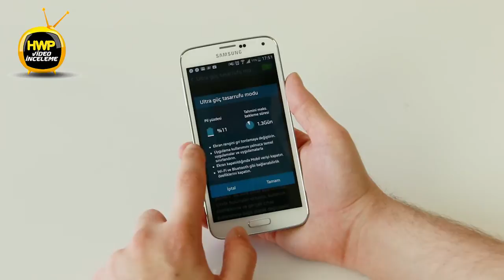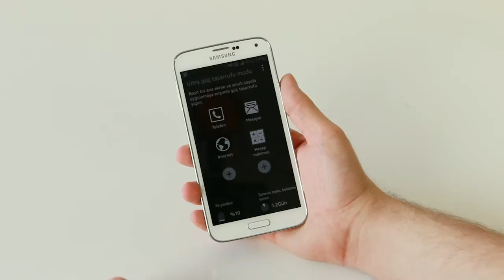Samsung Galaxy S5 Ultra Güç Tasarruf Modu / Hardware Plus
Bu kısa rehber videomuzda Samsung Galaxy S5'in Ultra Güç Tasarruf Moduna yakından bakıyoruz.